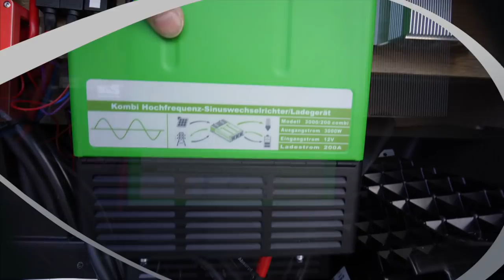So kann man es NICHT machen. Pure Katastrophe und BRANDGEFÄHRLICH!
DEKRA Fahrsicherheitstraining
auf dem Lausitzring!
Mit dabei:
Fan4Van, Wir sind Camper, Campertobi und viele andere mehr.
WCS Premium-Partner
Tourne Vertragshändler
Wir haben immer eine Auswahl in unserer Ausstellung

Meine – Wohnmobil Autarkie :

3x 100 Wp Hochvoltmodul WCS
3x 130 Wp Hochvoltmodul WCS
1x Ladebooster WCS LBR 60
1x Combi 3000/200 von WCS
2x Lithium SuperB mit je 210AH
1x Toilette Clesana C1